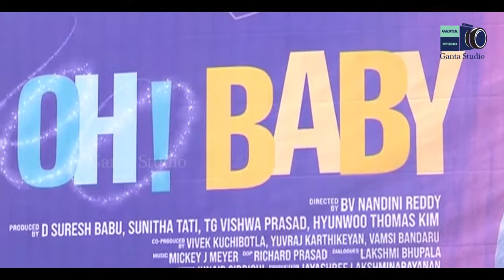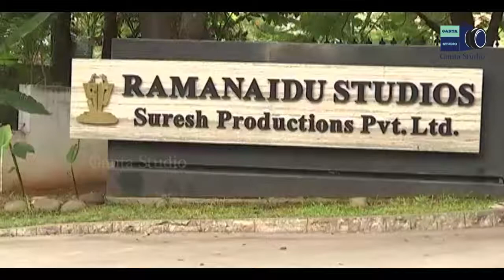OH BABY MOVIE SUCCESS MEET | SAMANTHA | GANTA STUDIO